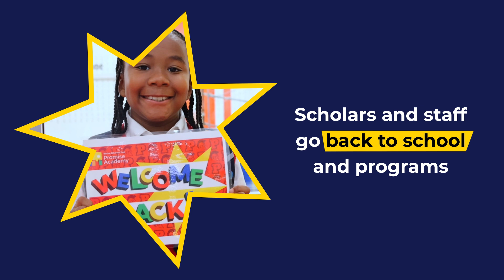2023 Wrapped - Our Impact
2023 was a year of achievements and growth for HCZ. We launched our new Financial Literacy curriculum to empower the success of our scholars, took to the streets to call for an end to gun violence in our community, and served more than 20,000 people through our cradle-to-career pipeline of services. We also celebrated major milestones like our Founder and President Geoffrey Canada’s 40 years with HCZ. Cheers to an impactful 2023!